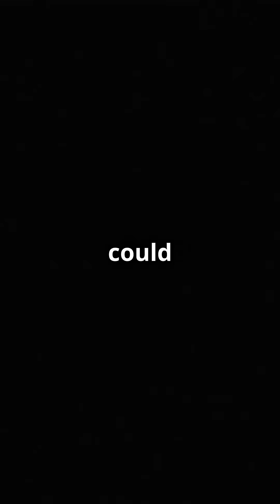Ganymede's Secrets: Life Beneath the Icy Surface